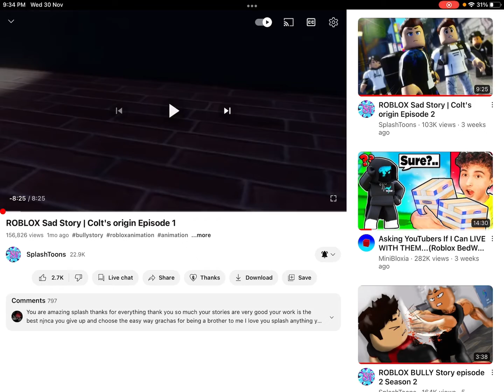Splashtoons colt orgin story part 1 reaction!